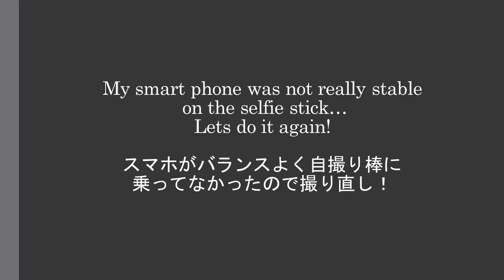White sand Cenang Beach in Malaysia, Langkawi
Cenang Beach in Langkawi, Malaysia. The island of summer all year round. Nice sand and fire dance, lots of travelers from all round the world.